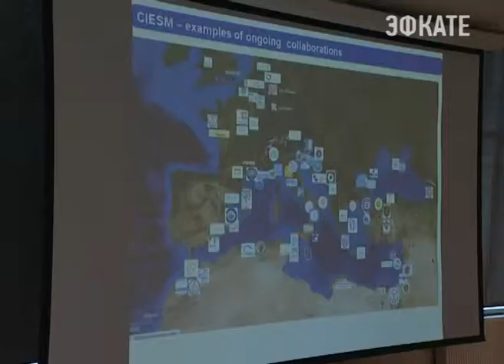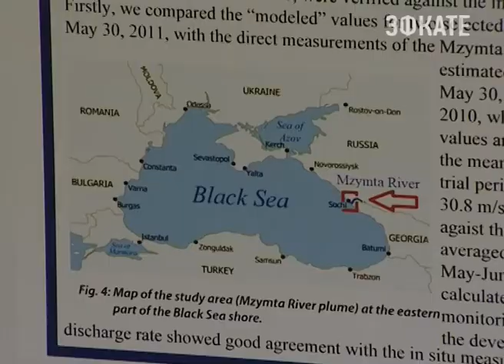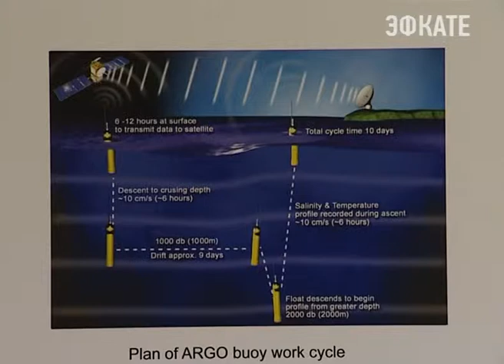Свыше 150 учёных из 20 стран приехали в Сочи. Новости 24 Сочи Эфкате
Научные сотрудники организаций, занимающиеся исследованиями Средиземного и Чёрного морей, представят свои достижения и поделятся опытом изучения рационального использования природных ресурсов и морских пространств. Площадкой для проведения Международного научного форума CIESM-2014 стал Российский международный Олимпийский Университет.
Сочи. Новости.
Телеканал Эфкате.